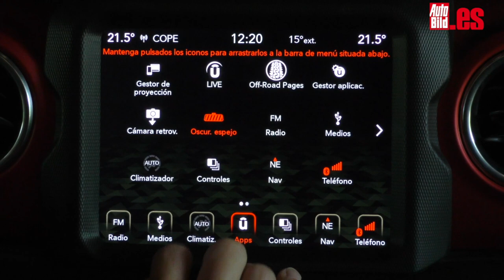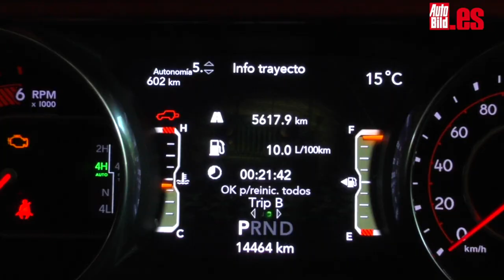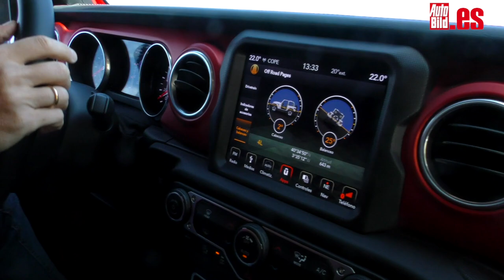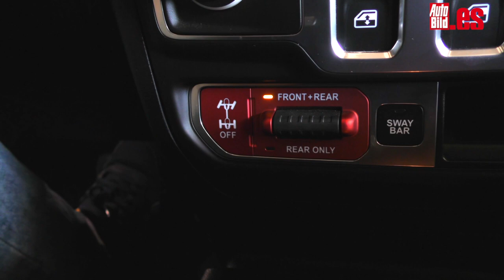PRUEBA a fondo JEEP WRANGLER RUBICON 2019,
No hay nada mejor que salir al campo y enfrentarse a un terreno realmente complicado para descubrir hasta dónde es capaz de llegar un 4x4. Eso es precisamente lo que hemos hecho en este Jeep Wrangler Rubicon 2019.
Hay dos versiones mecánicas disponibles del Jeep Wrangler: un gasolina de 272 CV y este 2.2 CRD de 200 CV. Ambos asociados al cambio automático por convertidor de par 8ATX, que tiene manejo secuencial, pero no levas en el volante.
Por cierto, añade por primera vez un diferencial central para dotarlo de tracción 4x4 permanente. La posición 4H es para utilizarla en carretera y te la recomiendo para situaciones con firme deslizante. Y la a posición 4H Part Time es el que activa el bloqueo del diferencial central.
El sistema Road Track permite bloquear bien el diferencial posterior, o tanto el trasero como el delantero, para así lograr que el coche pueda avanzar en situaciones críticas de conducción off road, como en un cruce de ejes. En una situación como esta, y con todo bloqueado, es suficiente con que una rueda toque el suelo para que el vehículo pueda avanzar.
Este Wrangler Rubicon diésel de 200 CV con cambio automático no es un coche barato. Cuesta 58.900 euros y 62.400 más si le sumas el equipamiento de esta unidad: techo, paquetes opcionales, pintura metalizada... No es un coche que te compres con la cabeza, pero es una auténtica pasada, una máquina de generar sonrisas y de atrapar miradas.